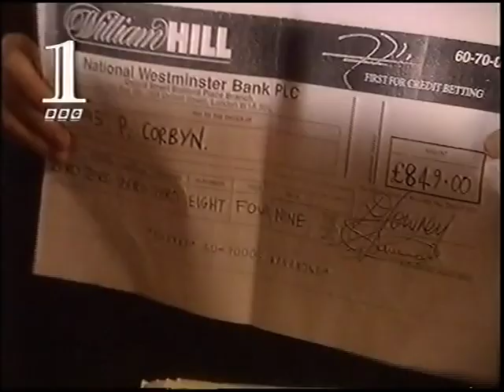BBC1 | closedown | 2nd July 1996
Many thanks to RobinCarmody for the date

End of False Arrest
BBC1 trailer: Killing Me Softly
BBC1 trailer: QED
BBC1 virtual globe: Weather forecast
PIF: Wear Suncream
BBC1 clock (12:59am): closing announcement
BBC1 virtual globe with national anthem
Black and silence
Black and tone